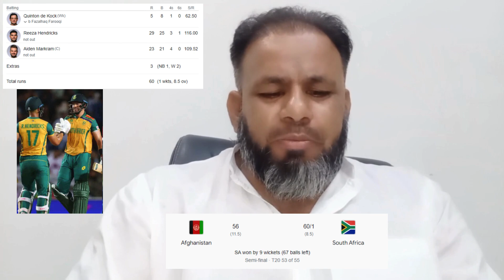South Africa vs India final T20 match 2024 | The ULTIMATE T20 World Cup final 2024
Welcome to the funniest corner of WC&GY VLOGS. Watch as we compile the best short comedy moments for your entertainment. From epic pranks to hilarious bloopers, we've got it all in bite-sized form.